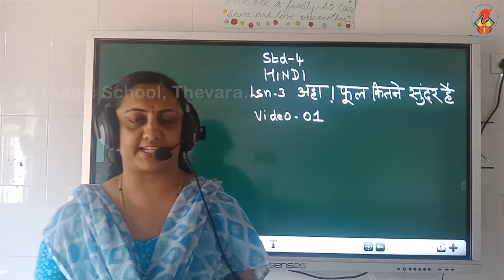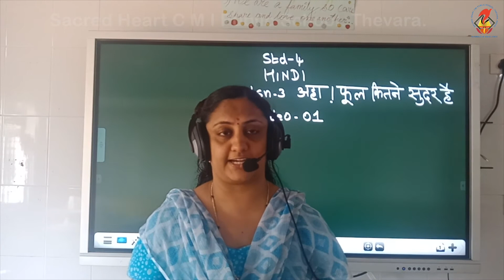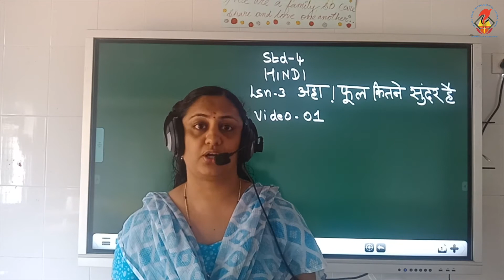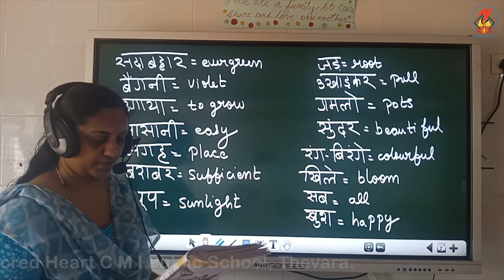Hin04 Chapter 03 Ahaa Fuull Kithni Sundhar Hey Video 01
Hin04 - Worksheets - Chapter 03 - Ahaa Fuull Kithni Sundhar Hey - Video 01